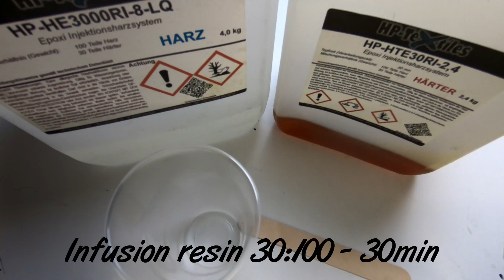[DIY Tutorial] How to make Carbon Fiber Infusion on Lotus piece at home!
Dans cette vidéo, je vais vous présenter comment faire l'infusion en fibre de carbone d'un cache culbuteur de Lotus Elise/Exige S2.

Sommaire
00:00 Présentation
00:17 Préparation moule
00:52 Lettrage Lotus
01:48 Pose fibre de carbone
03:20 Pose des consommables
06:40 Infusion
07:35 Démoulage
08:06 Pièce finie

J'ai essayé de faire court, moins de 10 minutes. Il y a des passages qui ont été raccourci sinon la vidéo serait trop longue. Le fonctionnement/utilité du matériel utilisé sera expliqué dans une autre vidéo spécifique.

Beaucoup de mon matériel provient d'un fournisseur allemand que j'apprécie...
Les produits sont de très bonnes qualités, à bons prix et le délai d'envoi est rapide.

De nouvelles vidéos sont déjà en réflexion, avec des tests techniques, des tests matériels, l'explication des différents matériaux, des tutoriels, du DIY, de la théorie, des bons plans. du composite fibre de carbone!